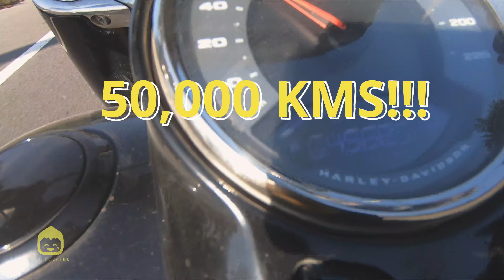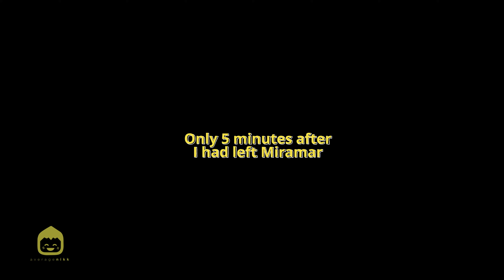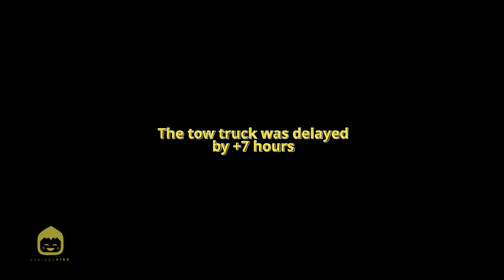New day new DISASTER 🥴 I Bhutan to Siliguri II... - Day 40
After leaving the gorgeous land of the Rhino's, I made my way to Siliguri via Bhutan when disaster struck- This marked the end of my solo bike trip...

Much love to my gear partner @Tripolegears for supporting me on the journey!